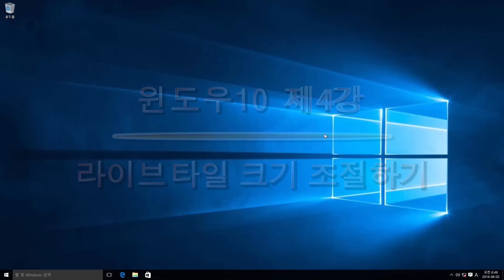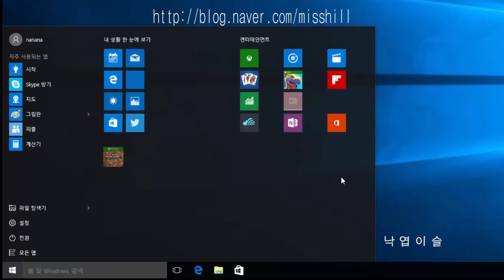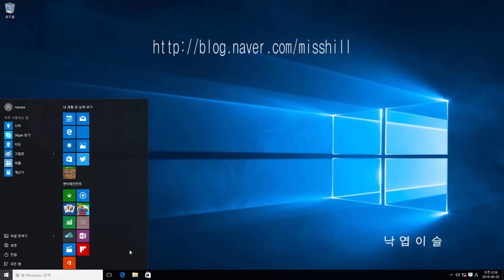윈도우10, windows10, 제4강 라이브타일(Live tile)크기조절하기와시작화면크기조절하기 윈도우10업그레이드, 낙엽이슬이창기20160602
윈도우 10, windows10, 제4강입니당. 네두번째 강의 윈도우10 라이브타일 크기조절 입니당.